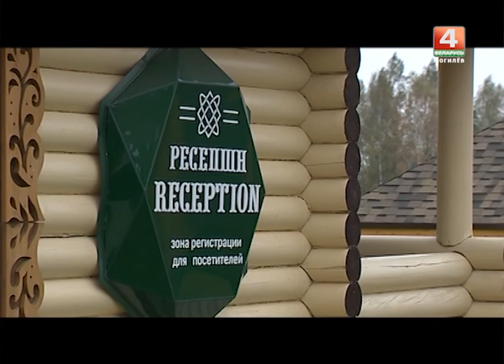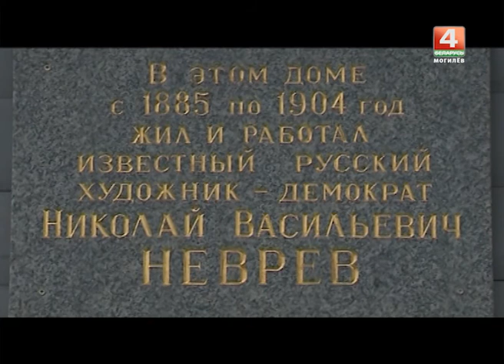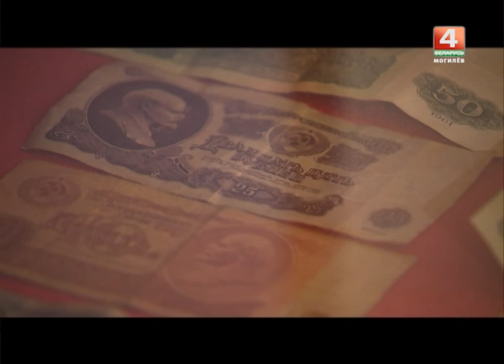История с Географией. Лысковщина, Круглянский район, Могилевская область